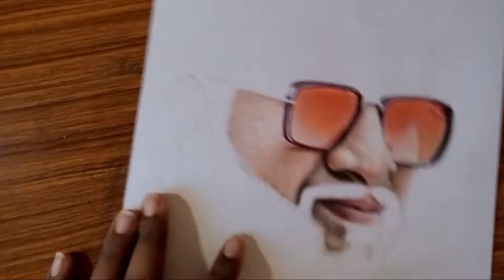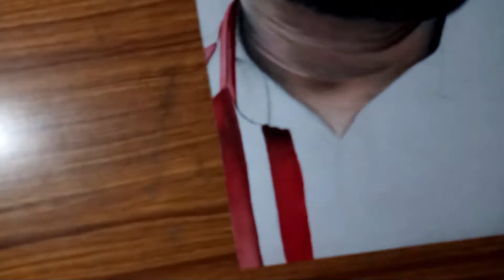Drawing jabardasth Hyper Aadi || drawing a portrait with pencils time lapse